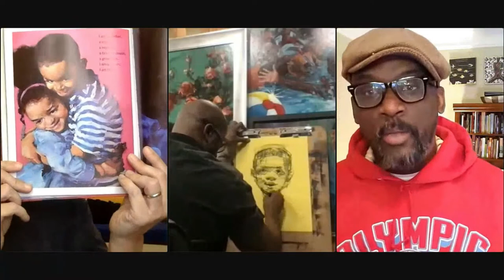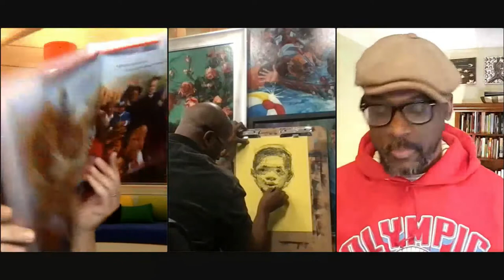Derrick Barns & Gordon C James in conversation with Jeff Kinney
Author Derrick Barnes and illustrator Gordon C. James, the creators of the Newbery Honor and Coretta Scott King Author Honor-winning picture book CROWN, share their latest picture book, I AM EVERY GOOD THING, in a virtual event hosted by DIARY OF A WIMPY KID author Jeff Kinney. I AM EVERY GOOD THING is an important picture book with a confident Black narrator, proud of everything that he is. This poetic masterpiece spreads joy in a time of uncertainty.